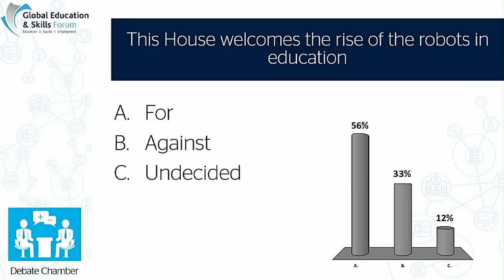Is the rise of robots in education a good thing?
Robots aren’t just entering the workforce – they are learning new skills and operating with a speed and efficiency that can’t be matched by human counterparts.  Watch the GESF 2017 Debate Chamber as the House argues that the dawning of the Fourth Industrial Revolution and the machine-led economy will not only be a net-positive, but will mark the start of an era of unprecedented learning, human cooperation, empathy, and collaboration.

Speakers:  Sir Michael Wilshaw, Former Chief Inspector of Schools, Ofsted  |  Ms Justine Cassell, Associate Dean, Technology Strategy And Impact, Carnegie Mellon University  |  Mr Fred Van Leeuwen, General Secretary, Education International  |  Mrs Estella Owoimaha-Church, Teacher/Theatre Director (Top 50 Global Teacher Prize Finalist 2017), Hawthorne High School, CVUHSD  |  Ms Carla Aerts, Director of Futures, UCL Institute of Education